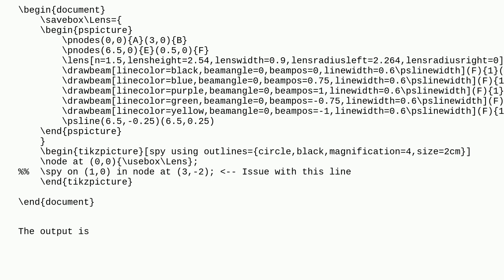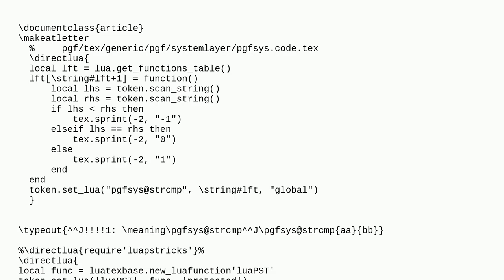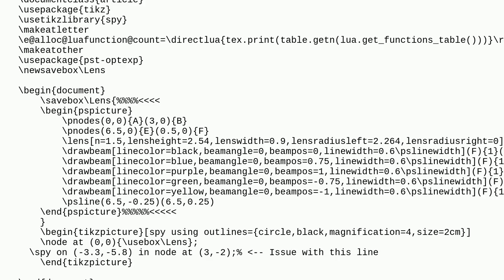Tex: Missing number error for using Spy in LuaLaTeX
Missing number error for using Spy in LuaLaTeX

A special thanks goes out to the awesome community

  luatex tikz-pgf pstricks